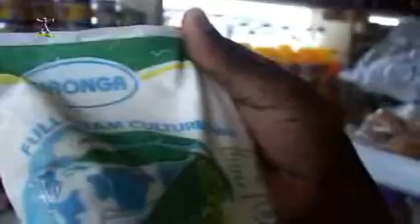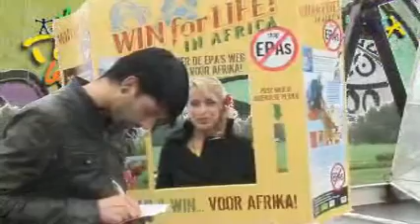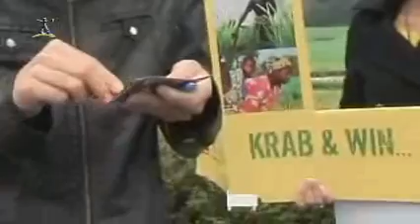Tanzamania: reportage en introductie in quiz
Tanzamania introductie van de quiz en reportage over boeren in Tanzania